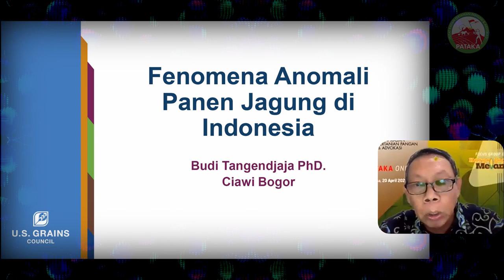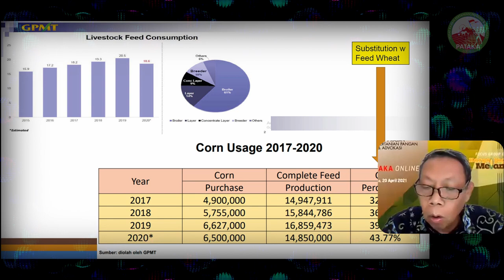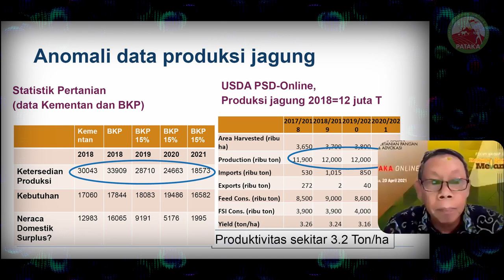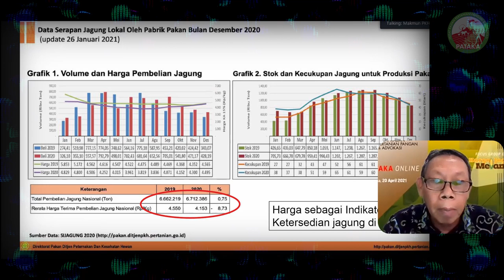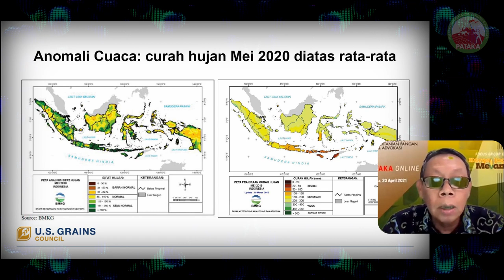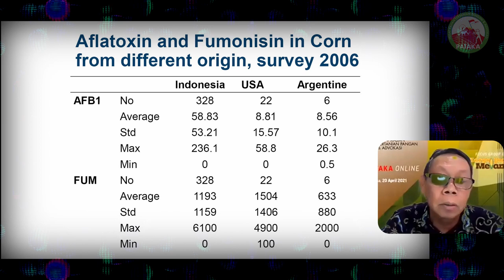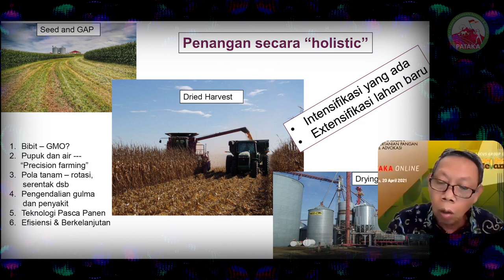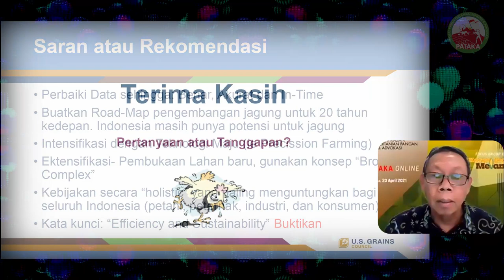Petani Harus Merubah Kualitas Bibit dan Pola Tanaman Jagung!! | FDP 55 PATAKA Online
FDP 55 PATAKA Online

"HARGA JAGUNG MELAMBUNG"

Terkait naiknya harga jagung, Technical Consultant U.S. Grains Council, Budi Tangendjaja mengatakan, harga jagung saat ini Rp 4.800 per kilogram kemudian melambung Rp 5.300 per kilogram hingga Rp 5.800 per kilogram.

“Bahkan harga jagung sampai di pabrik pakan mencapai Rp 6.000 per kilogram yang dihitung dengan ongkos transportasi, jadi harga jagung yang terjadi pada akhir-akhir ini anomali,” katanya.

Ia menjelaskan, merujuk data dari Gabungan Pengusaha Makanan Ternak (GPMT), total kapasitas pabrik mencapai 27,996 ton tapi produksi pakan (2019). Kemudian sebesar 21 juta ton pakan pada tahun 2020. Produksi menurun, berdampak pandemik Covid-19 dan ekspektasi di tahun 2021 naik sekitar 5%.

Budi menjelaskan, GPMT mampu memproduksi pakan konsentrat sebanyak 20,5 ton menjadi 18,5 ton digunakan untuk kebutuhan ayam pedaging (broiler), ayam petelur (layer) dan pembibitan (breeder). Dimana pemakaian jagung sangat dominan, data-data yang dilaporkan GPMT pembelian jagung dari lapangan tahun 2017 kurang dari 5 juta ton, 2019 yang menjadi puncak produksi pakan mencapai 20 juta ton dengan penyerapan jagung hanya 6,6 juta ton.

Tahun 2020 dilaporkan jagung 6,5 juta ton dibeli pabrik makanan ternak. Pakan yang diproduksi merupakan pakan ternak jadi tetapi juga ada konsentrat harus dihitung jagung yang dipakai oleh peternak ayam petelur, dimana memakai konsentrat dari pabrik dicampur dengan jagung dan dedak harus dihitung berapa jumlahnya.

Ia memperkirakan bahwa total kebutuhan jagung untuk peternakan broiler dari feedmill ditambah peternakan ayam petelur yang memakai jagung sendiri dengan konsentrat 8,5 juta ton. Termasuk penyerapan jagung 2 juta ton yang dipakai oleh peternakan ayam petelur independen untuk self mixing.

TELEPON:
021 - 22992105